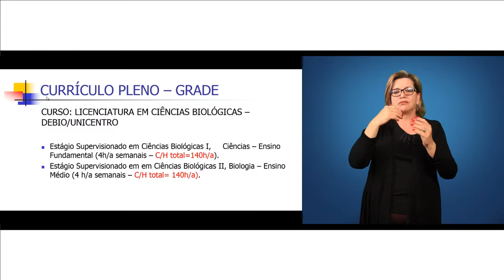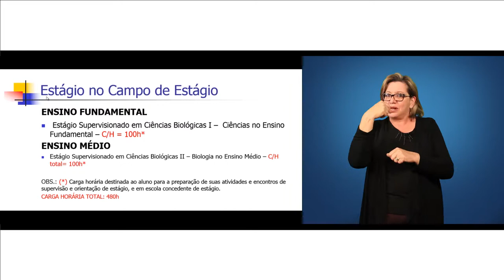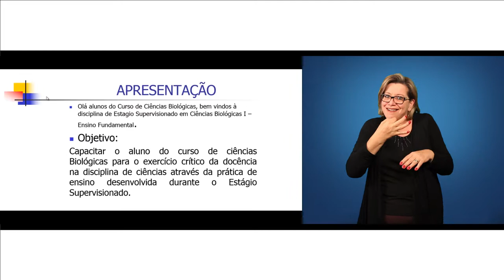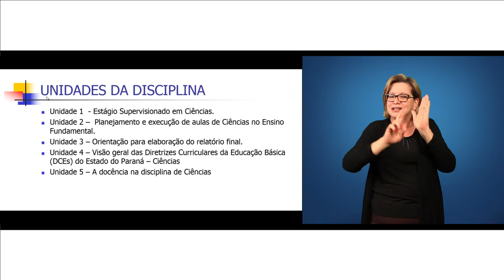[LIBRAS] Estágio em Ciências Biológicas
Interpretação de Libras na disciplina de Estágio com os professores: Eliane S. Schimin e Marcelo Costa para curso de Ciências Biológicas.